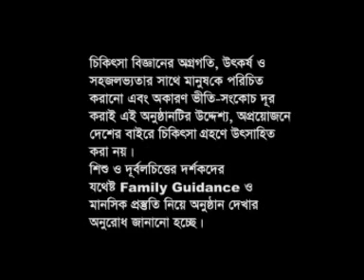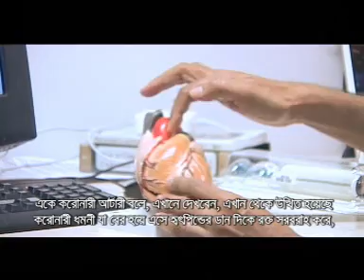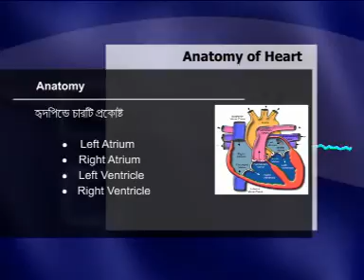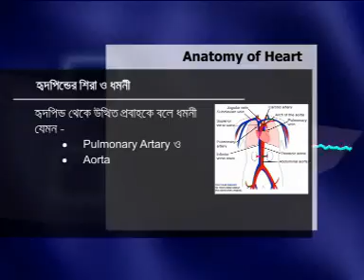Dr Attawar Sandeep, Bentall Procedure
A patient of 56 years old having severe Aortic regurgitation with aortic root aneurysm under gone aortic valve replacement with Aortic root replacement by using a ATS Aortic valve Conduit.